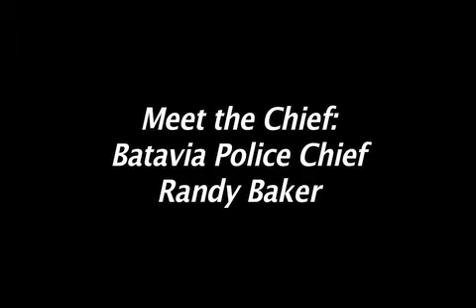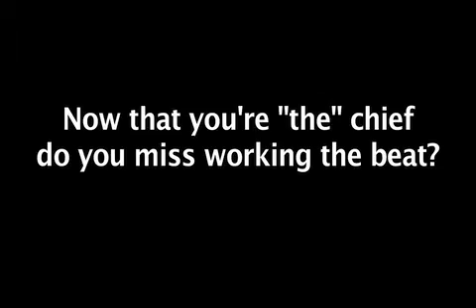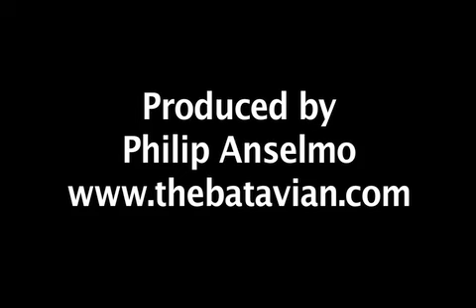Meet the Chief of Police: Randy Baker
The Batavian sat down with Batavia NY's new Police Chief Randy Baker.